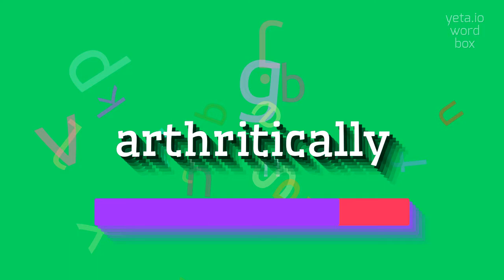ARTHRITICALLY - How to pronounce Arthritically?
ARTHRITICALLY - Mastering the pronunciation of Arthritically in 2023

Arthritically is an adverb that describes something related to or in a manner that pertains to arthritis.
It is often used to describe actions, movements, or conditions that are affected by arthritis.
The word originates from the noun 'arthritis', which refers to the inflammation of one or more joints in the body.
Arthritis can cause pain, stiffness, and swelling in the affected joints, limiting mobility and affecting daily activities.
Arthritically can also be used metaphorically to describe something that is slow, restricted, or impaired.

Pronunciation:
To pronounce 'arthritically', you can break it down into syllables as follows: a-rthri-ti-cal-ly.
Here are some alternative variants: ahr-thri-ti-klee, ahr-thri-ti-kul-ly, ahr-thri-ti-kah-lee.

Test yourself by speaking the following examples:
1. He walked arthritically, grasping his cane for support
2. The arthritically inflamed joints made it difficult for her to perform simple tasks
3. Arthritically, the car struggled to accelerate in the cold weather
4. She moved arthritically, her stiff joints creaking with each step
5. Arthritically, the dancer's movements were slow and constrained